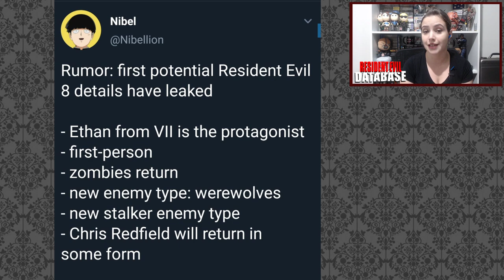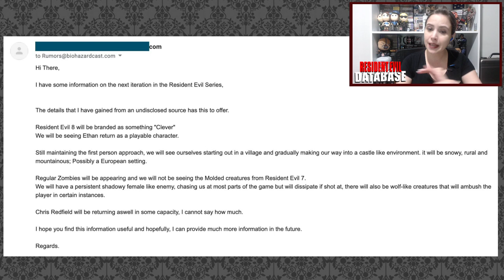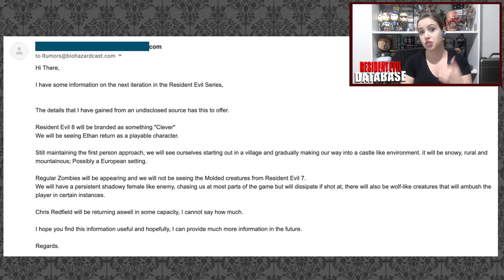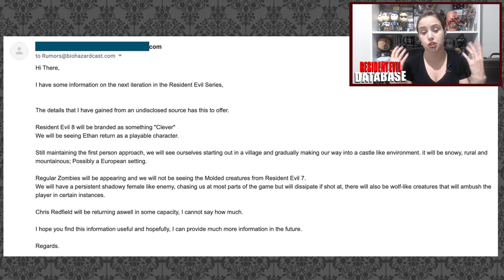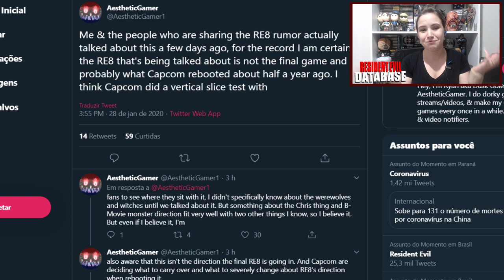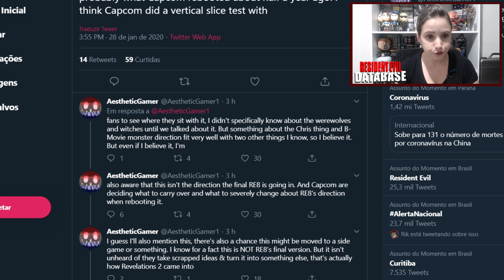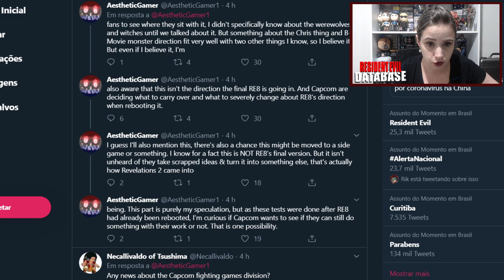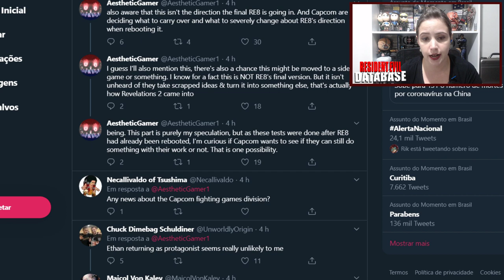Mais RUMORES de Resident Evil 8, Ambassador e Coronavírus 💉 | DATABASE NEWS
É, galera... Os rumores estão à solta, tirem as crianças da sala, soem o alarme do toque de REcolher! Hoje a internet explodiu com mais rumores de Resident Evil 8 e é disto que vamos falar, além de esclarecer algumas coisas sobre o programa Ambassador e os papos do Coronavírus.

⭐️ SORTEIO de Resident Evil 3 Remake! ⭐️
Data do Sorteio: 13/03/2020, às 18h00 (horário de Brasília)
REgulamento: Estar inscrito no canal e comparecer na live do dia 13 para participar! Fácil, né? (Membros terão 5x mais chances de ganhar, então seja membro a partir de TREIX REAIX!)
(Usuários que sempre estão nas lives, dão like, compartilham e interagem, terão 2x mais chances.)
Plataforma: O vencedor escolherá para qual plataforma deseja. Se for de console, será físico. Se for para PC, será digital, já que não existe cópia física.
Entrega do prêmio: Após o lançamento, a partir do dia 03/04.